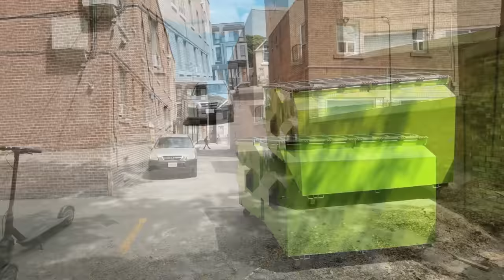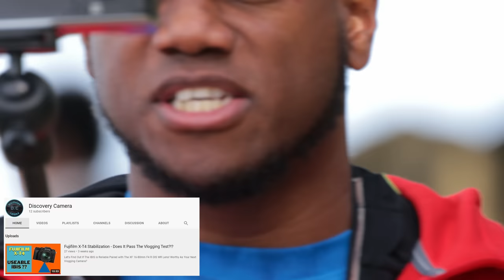Canon 800mm f11 + EOS R 4k Crop = Wildlife MAGIC!!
Let's review the Canon RF 800mm f11 lens for wildlife video.  With the Canon EOS R 4k crop and enhanced stabilization, we have a potential 2000mm lens for full frame!  Same as the Nikon p950.  Is this the best wildlife filmmaking setup?  It's lighter than most micro four thirds or aps-c wildlife gear.

Thank you for lending me the Canon gear!  Let's all go to Camera Canada!  For my American homies, if you buy today's gear through my affiliate links, Sony will release animal eye autofocus in video and then we can get birds in terrible colour science.

Canon EOS R
Canon 800mm f11
Canon 600mm f11
Panasonic G9
Panasonic 100-400mm
Huawei P40 Pro